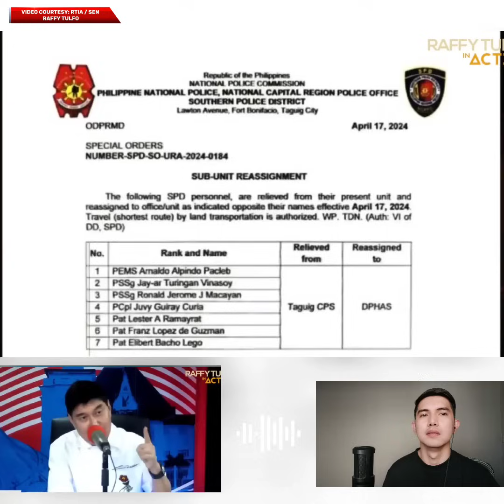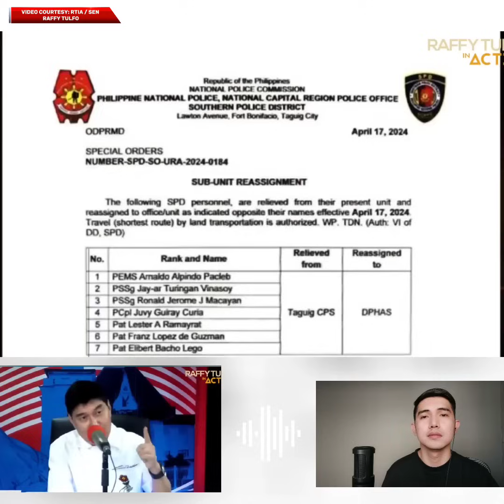GRABE ALERT ALL FILIPINOS! MAG IINGAT SA LOOB NG INYONG BAHAY! PANOORIN NIYO!